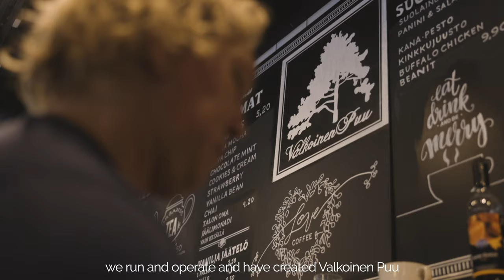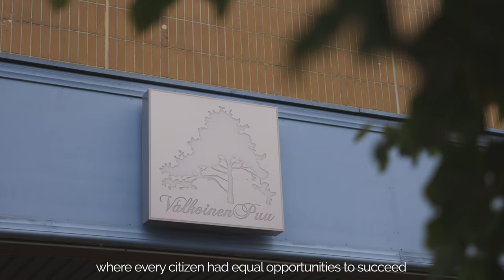One Story of a Finnish Dream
One man. One dream. One Story of a Finnish dream. We have space for more stories and more dreams to come true. Find yours in South Ostrobothnia.